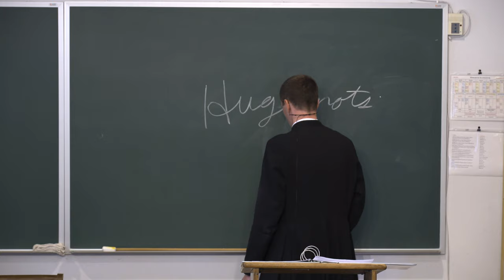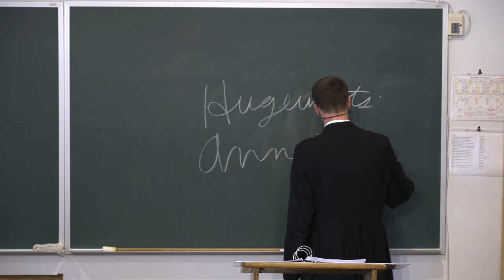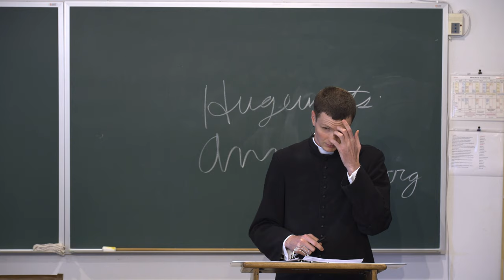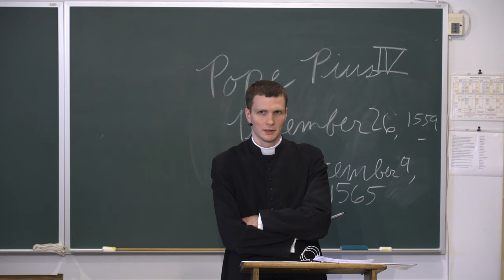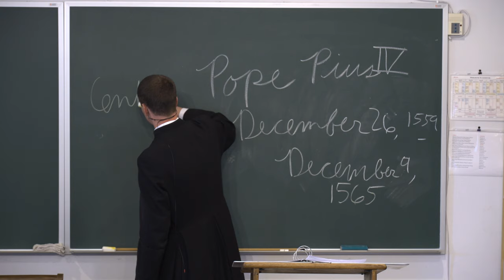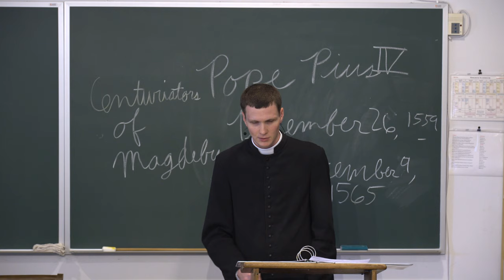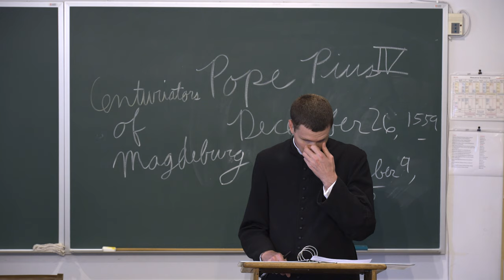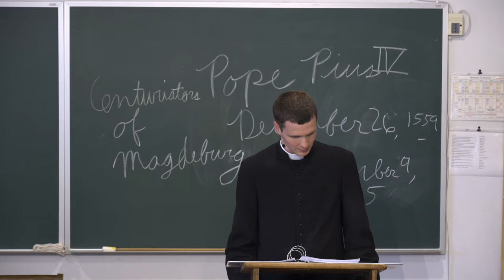Church History V - Lecture 25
00:05 - Spread of Calvinism
10:40 - Pope Pius IV
23:08 - St. Charles Borromeo
28:26 - Resumption of Trent